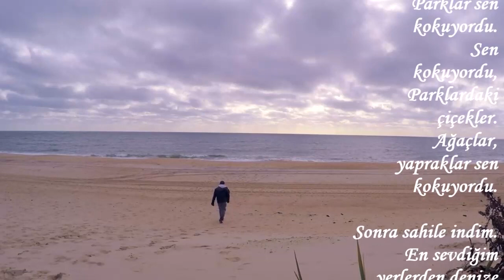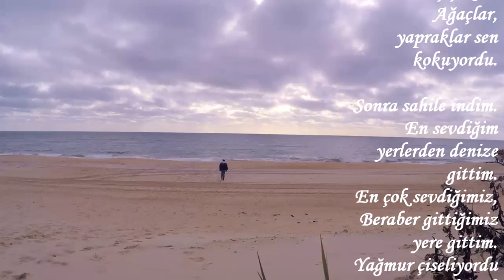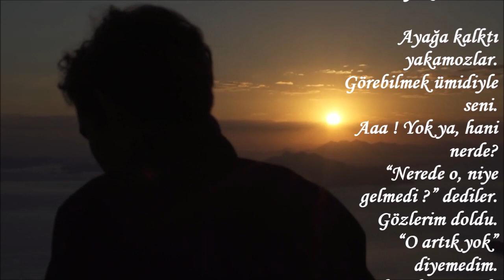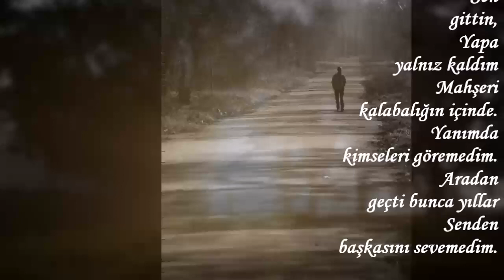SEN KOKUYORDU HER YER----ŞİİR : ADEM AKKAYA----SESLENDİREN : SERNİL DESTİNA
SEN KOKUYORDU HER YER

Dün,
Sensiz dolaştım.
Seninle gezdiğimiz yerleri.
Yürüdüğümüz her sokak sen kokuyordu.
               Caddeler, kaldırımlar.
               Parklar sen kokuyordu.
               Sen kokuyordu,
               Parklardaki çiçekler.
              Ağaçlar, yapraklar sen kokuyordu.

Sonra sahile indim.
En sevdiğim yerlerden denize gittim.
En çok sevdiğimiz,
Beraber gittiğimiz yere gittim.
Yağmur çiseliyordu usul usul.
Yağmur sen kokuyordu,
Sen kokuyordu deniz.
Deniz sen kokuyordu, dalgalar sen
Yakamozlar oynaşıyordu
Yakamozlar sen kokuyordu.
Mehtap sen kokuyor,
Gece sen kokuyordu.
               Martılar gördü beni.
               Gelip kondular yanıma.
               Martılar sen kokuyordu.
              “Niye yalnızsın ?” dediler.
               “Niye yalnızsın?” dedi yakamozlar.

Ayağa kalktı yakamozlar.
Görebilmek ümidiyle seni.
Aaa ! Yok ya, hani nerde?
“Nerede o, niye gelmedi ?” dediler.
Gözlerim doldu.
“O artık yok” diyemedim.
Ağlaştık yağmurla
Gözyaşlarım yağmura,
Yağmur gözyaşlarıma karıştı.
Gizli gizli, ağlaştık yağmurla .
Yüzümden süzüldü aktı yaşlar.
Aktı gözlerimden yaşlar.
Görmesinler diye gözyaşlarımı.
Gözyaşlarımı silemedim.
                  Ağlaştık yağmurla .
                  Ağlaştık denizle,
                  Yakamozlarla ağlaştık.
                  Dinmedi gözyaşlarım.
                  Dinmedi acılarım.
                  Sen gittin,
                  Yapa yalnız kaldım
                  Mahşeri kalabalığın içinde.
                  Yanımda kimseleri göremedim.
                  Aradan geçti bunca yıllar
                  Senden başkasını sevemedim.

          Adem AKKAYA